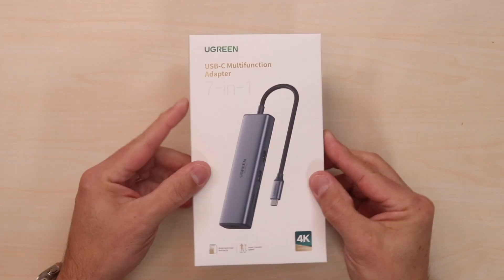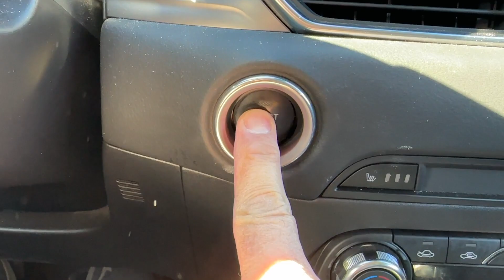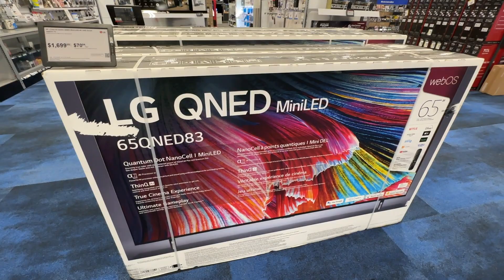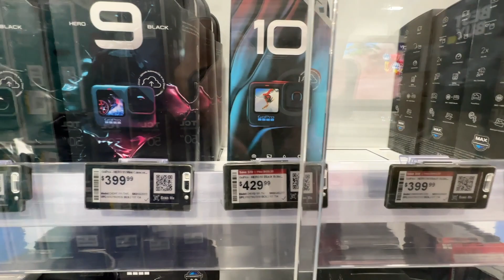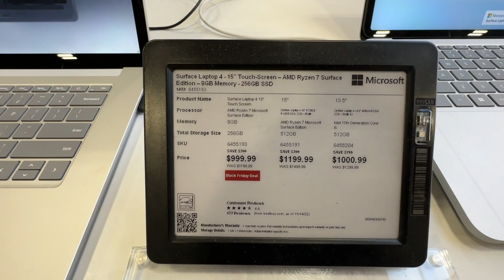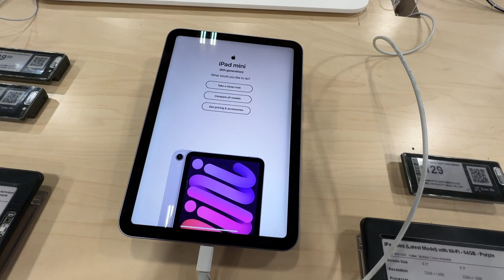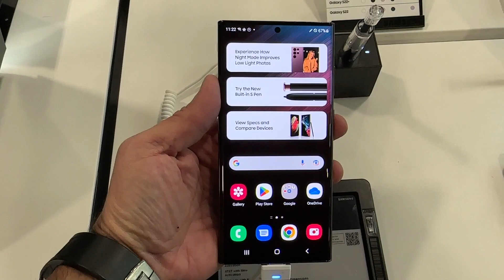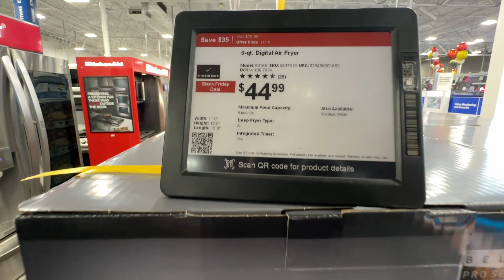Vamos a BEST BUY precios PRE BLACK FRIDAY 2022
Compra el cargador UGREEN Nexode 65W (36% DSCTO durante el 11/24-11/28)
Compra el UGREEN 7 en uno HUB (40% DSCT durante el 11/24-11/28)
Mas productos de "UGREEN en Black Friday" aquí les dejo el enlace

Hoy vamos a BEST BUY a ver los precios PRE BLACK FRIDAY en este 2022 para ver si hay por ahí algunos precios que valgan la pena comprar. Ya el video de Viernes negro se viene para el 25 de Noviembre y no se lo pueden perder.